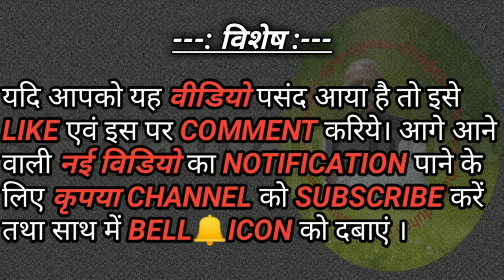Anurag Sagar Part I, S10 || Satyanam Grahan Karo || सत्यनाम ग्रहण करो || अनुराग सागर Part I, S10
सद्गुरवे नमः
अनुराग सागर Part-I, S10 ( सत्यनाम ग्रहण करो  )
आध्यात्मिक क्षेत्र में प्रसिद्ध अनुराग सागर ग्रन्थ संत - भक्तों  एवं जिज्ञासु जन के साथ - साथ अन्य लोगों को भी प्रिय है।  इसमें ज्ञान - भक्ति एवं अनुराग की त्रिवेणी दृष्टिगोचर होती है।  यह संत शिरोमणि सद्गुरु कबीर साहेब और उनके अनन्य शिष्य श्री धर्मदास जी का संवादात्मक ग्रन्थ है।  इसमें धर्मदास जी अपने मान्य सद्गुरु कबीर साहेब से जीवन - कल्याण से सम्बद्ध सभी प्रकार के प्रश्न पूछते हैं।  तब सद्गुरु कबीर साहेब उनका सहज भाव से उत्तर देते हुए उनकी सभी शंकाओं का निवारण करते हैं।  इस प्रकार यह अनुराग सागर सर्वोपयोगी महत्वपूर्ण ग्रन्थ है।  इसके विषय पर लालचंद दूहन जिज्ञासु जी के स्पष्ट शब्दों में सारगर्भित व्याख्यान है।  जो आज के सामाजिक वातावरण में प्रासांगिक है।
©सर्वाधिकार सुरक्षित *
Anurag Sagar Part-I, S10 ( Satyanam Grahan Karo )
The famous Anurag Sagar Granth in the spiritual field is loved by saints - devotees and curious people as well as other people. In it, there is a Triveni vision of knowledge - devotion and affection. It is an interactive book of Saint Shiromani Sadguru Kabir Saheb and his unique disciple Shri Dharmdas ji. In this, Dharmdas ji asks all the questions related to life-welfare from his well-known Sadguru Kabir Saheb. Then Sadhguru Kabir Saheb answers all their doubts with a simple answer. In this way, this Anurag Sagar is the most useful text. There is a pithy lecture on the subject in the clear words of Lalchand Duhan Jigyasu Ji. Which is relevant in today's social environment.
video by Shri Lalchand Duhan Jigyasu
watch videos
script writer & voice : Lalchand Duhan Jigyasu
producer & director : S.Kumar
*Please Like & Follow on Facebook :-- ( Lalchand Duhan Jigyasu Satyagyanamrit )